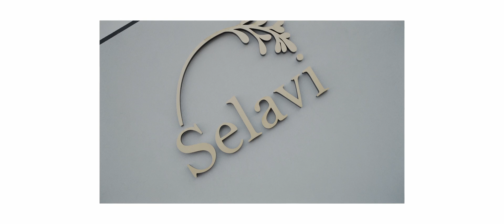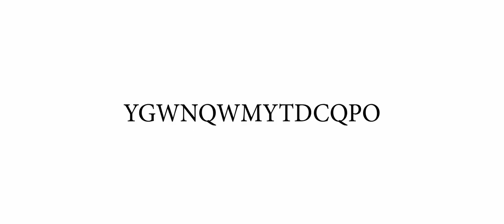Angelika & Paweł | SELAVI JASTRĘBIA | ZESPÓŁ POWER BAND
🎥✨ ZAPOWIEDŹ ŚLUBNA ANGELIKI I PAWŁA ✨🎥

Angelika i Paweł powiedzieli sobie "tak" . Zapraszamy do obejrzenia krótkiej zapowiedzi ich cudownej podróży do wspólnego życia! 🎬💕